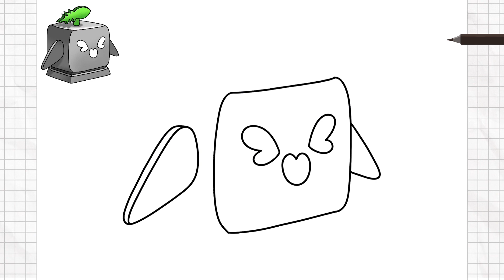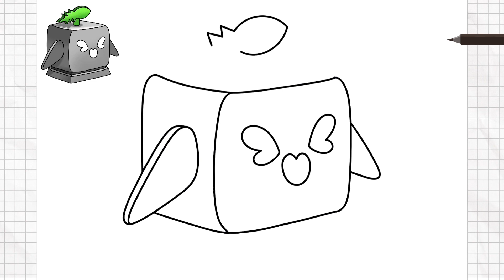How to Draw Rocket | from Blox Fruits